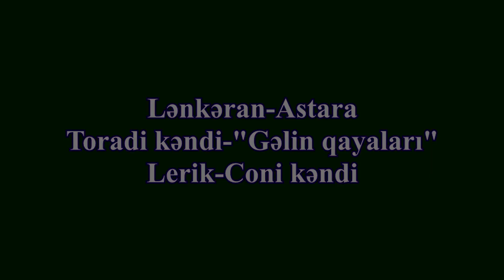Talış dağlarına səyahət, Astaranın Toradi kəndindən Lerikin Coni Vıjaker Hamarat kəndlərinə